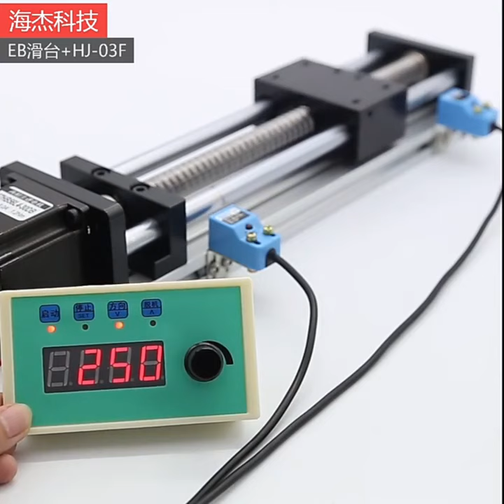Ball Screw Motion Rail Slide CNC Manual Linear Shaft Actuator Module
It's a great actuator kit,contact